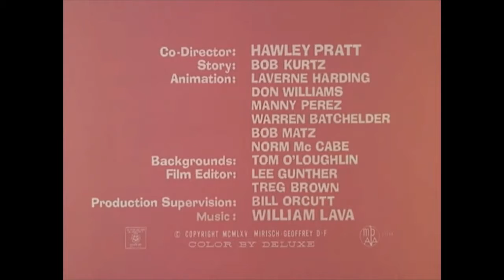The Pink Panther - Dial "P" for Pink (Ep #16)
A burglar tries to steal a safe where Pink is hiding.